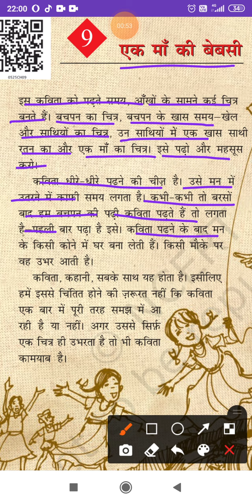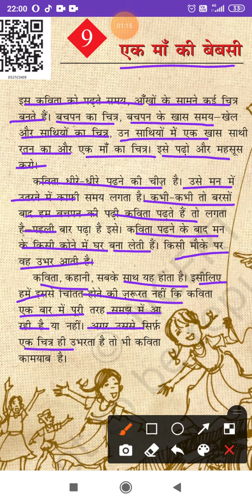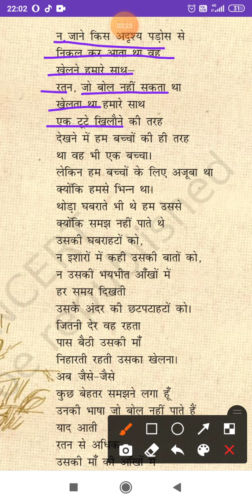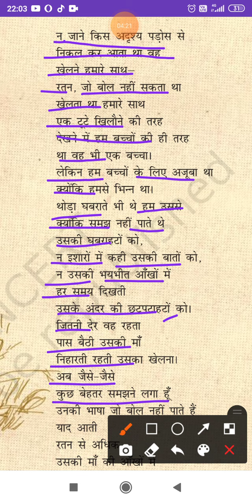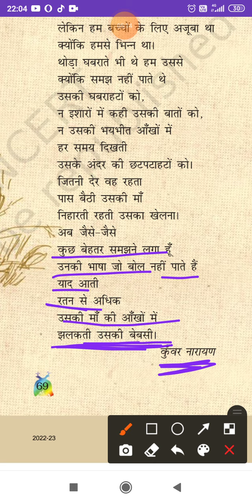"एक माँ की बेबसी" class 5 ncert hindi kavita bookreading#ncert